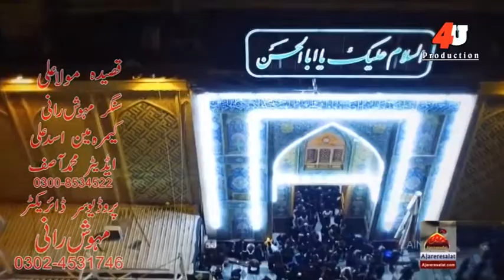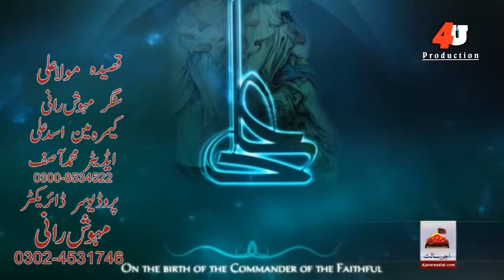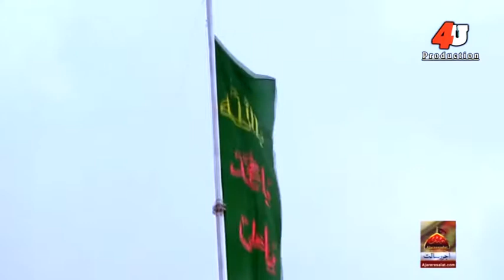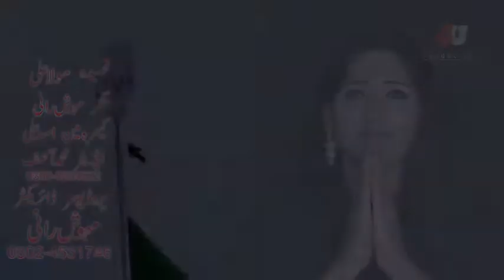Mola Ali Meda Peer Hay | Singer Mehwish Rani | New Qasida Mola Ali 2023 | Manqbat Mola Ali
4U Prodction. Has Well Equipped ,Film Tv Drama Production In-House ,Quality Voice Recording Studio, Production House For Shooting Dramas, Telefilms, Songs And Live Shows And An Ultra Modern , Sound Proof Facility For Indoor Live Audio And Video Shootings. With Its Excellent Infrastructure, State of The Art Equipment, Dedicated Team Of Experts, Countrywide Distribution Network, And Participation of Most Popular Artists, Performance of 4u Prodction Emains Outstanding In its Area of Business.

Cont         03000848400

The qasida "Mola Ali Meda Peer Hay" is a spiritually rich and emotive composition that pays tribute to the revered figure of Mola Ali (AS) in Islam. Through poetic verses and heartfelt melodies, the qasida beautifully conveys the deep reverence and love that devotees hold for Imam Ali. The lyrics often emphasize Imam Ali's exceptional virtues, wisdom, and his role as a guiding light for believers. Sung in various melodious styles, the qasida creates a serene and contemplative atmosphere, invoking a sense of connection to the spiritual teachings and legacy of Mola Ali. "Mola Ali Meda Peer Hay" is a poetic expression of devotion and a way for believers to connect with the spiritual significance of Imam Ali's teachings.